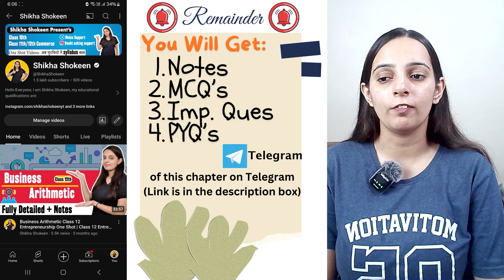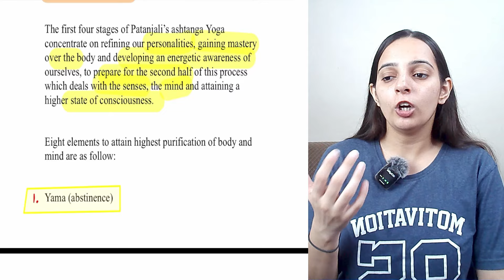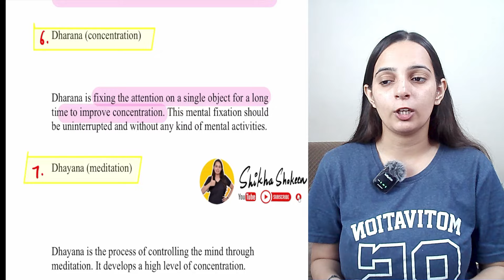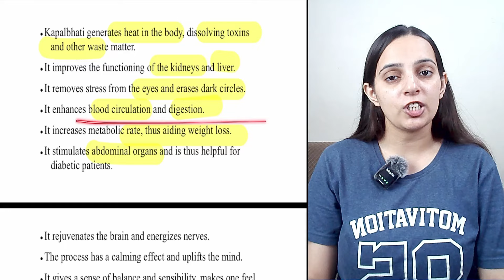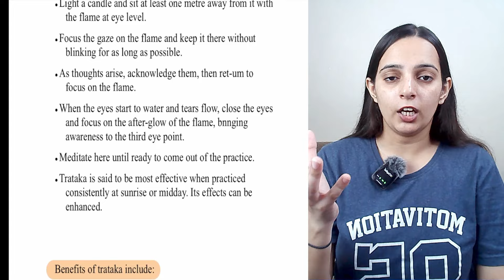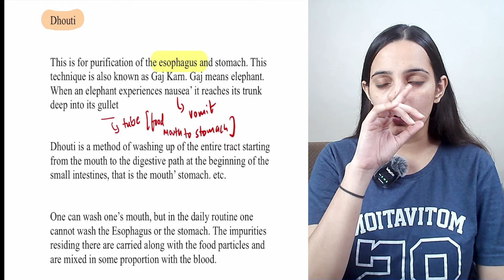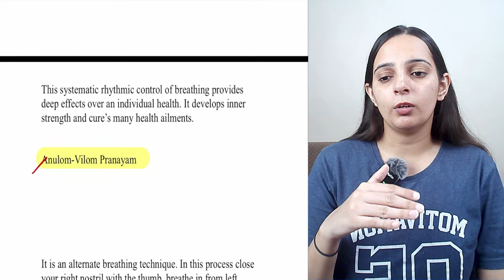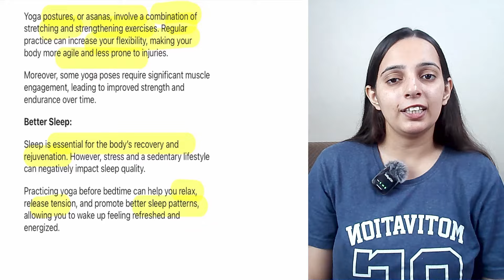Yoga Class 11 One Shot | Yoga Class 11 Physical Education Chapter 3 | Batch 2024-2025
[STEPS TO DOWNLOAD THE NOTES: Tap the Pinned Message on Telegram First; Tap Telegram Channel Name that is Shikha Shokeen; Scroll Down; You will get Notes in Files Section of Telegram; In case the notes didn’t get download; then download WPS office from Playstore]

Short Description of the Video:

Class: Class 11
Subject:  Physical Education
Chapter Name: Yoga
Chapter Number: Chapter 3
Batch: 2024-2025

Video Description: Hello Everyone, In this video we are going to study "Yoga". This chapter comes from "Class 11 Physical Education" book and it is the chapter 3  of class 11 Physical Education. We are going to study this chapter in a fully detailed manner, also in one shot and if you like this video please make sure to like share and subscribe the channel and also don't forget to press the bell icon so that you will get regular notifications of the upcoming videos.

Yoga Class 11
Yoga Class 11 One Shot